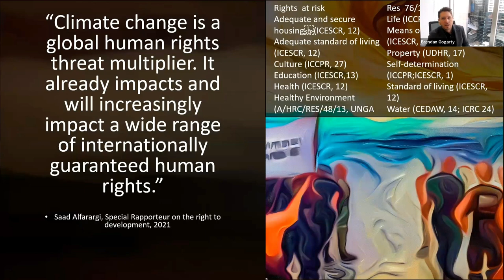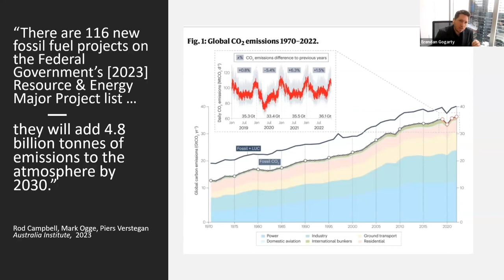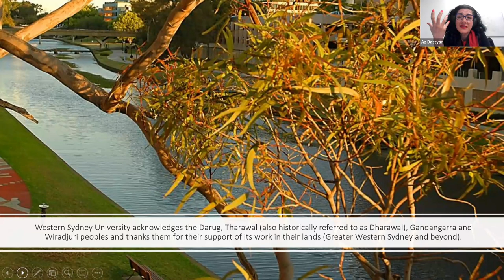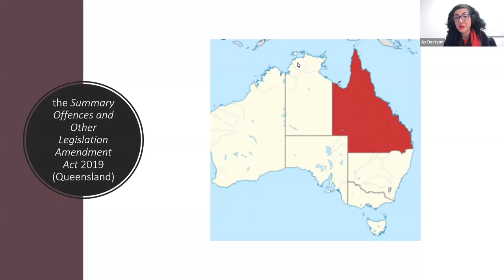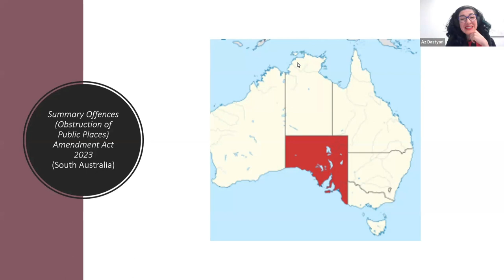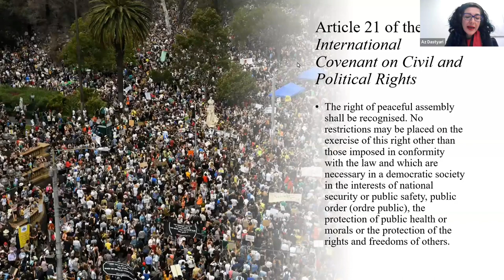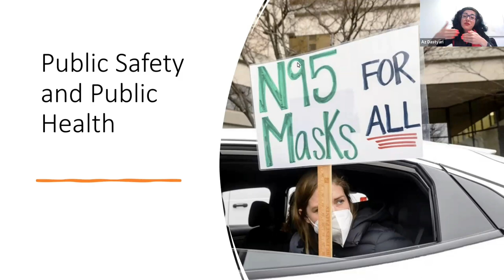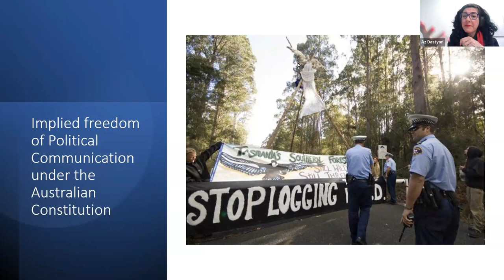Panel: Climate and Protest | The Annual Castan Centre for Human Rights Law Conference 2023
This panel will discuss and analyse the newly-introduced laws in NSW, Tasmania and Victoria, and the role of law in limiting protest in Australia. We will hear from a committed activist about how protest is being restricted in relation to climate activism.

Speakers
Professor Azadeh Dastyari, Founding Director, Network for Law and Human Rights, and School of Law, University of Western Sydney
Violet Coco, Australian Climate Activist, Fireproof Australia and Extinction Rebellion

Chair
Associate Professor Brendan Gogarty, Academic Member, Castan Centre for Human Rights Law, Faculty of Law, Monash University

monash.edu/castancentre